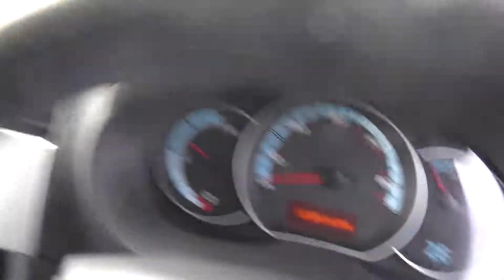GATEFORD MOTOR COMPANY 2012/62 RENAULT KANGOO ZE AUTO ELECTRIC VAN 11,000 MILES 1 OWNER SIDE DOOR